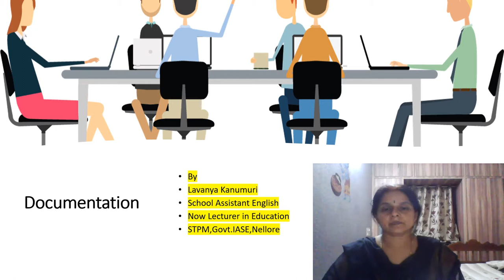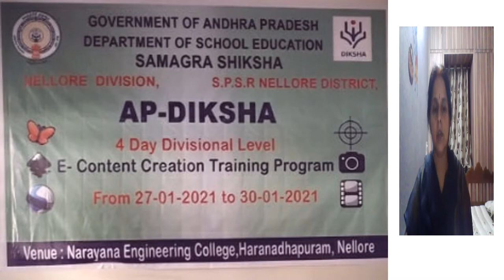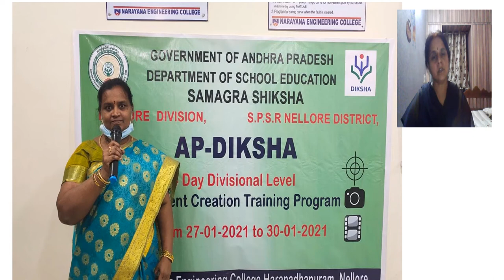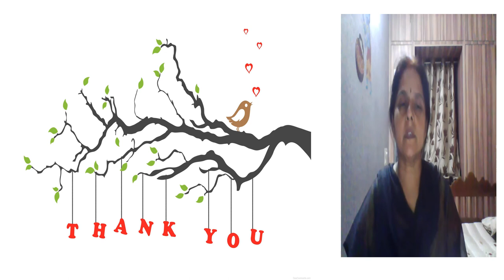Day 1 doumentation of e content creation training^JNellore dt 27 01 2021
digital presentation